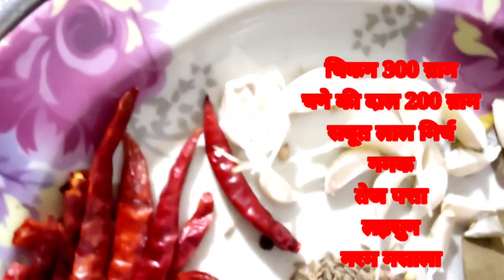शामी कबाब बनाने का आसान तरीका |Shami kabab recipe | easy & tasty recipe